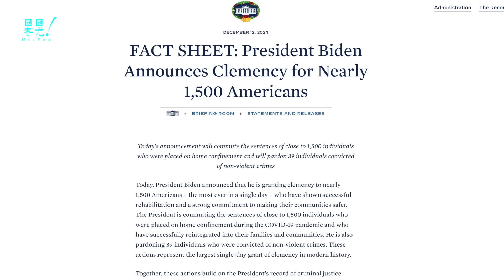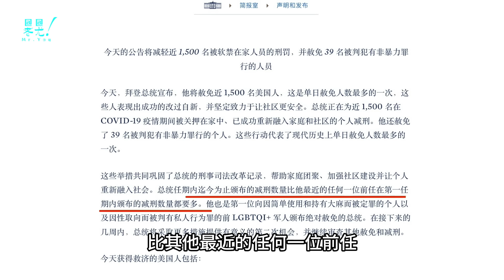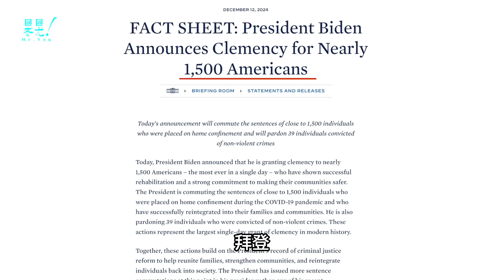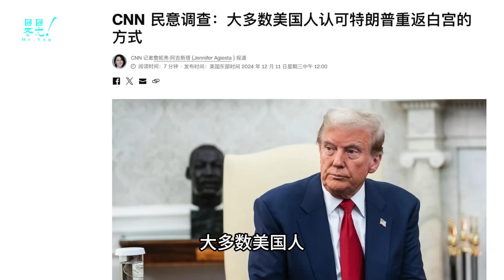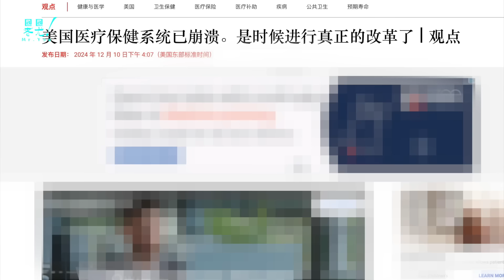拜登宣佈史上最大赦免！1500人背後暗藏玄機，又在幫川普？CNN民調：大多數美國人認可川普重返白宮的方式；嫌犯曼吉奧內家族與醫保行業的關係被揭露；20241212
尤静波作曲《中华国学歌》原创古诗词系列专辑试听链接